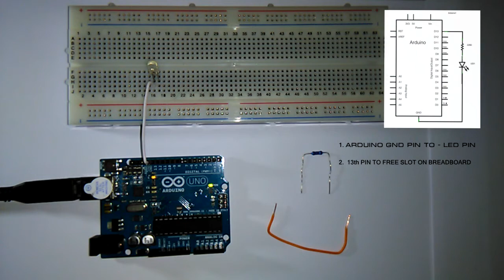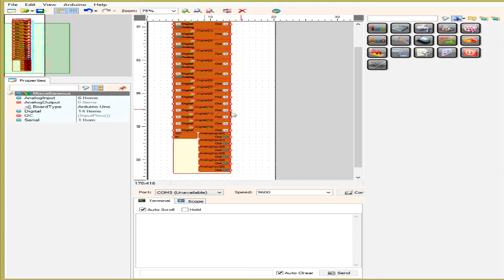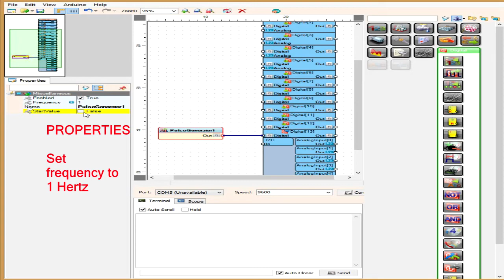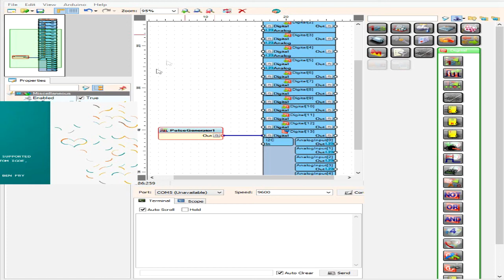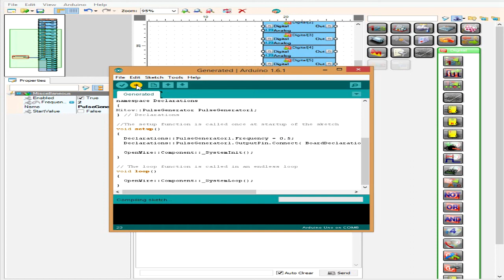Arduino tutorial #1 - PULSE GENERATOR (VISUINO)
PULSE GENERATOR in Visuino (Visual Arduino software "beta9")